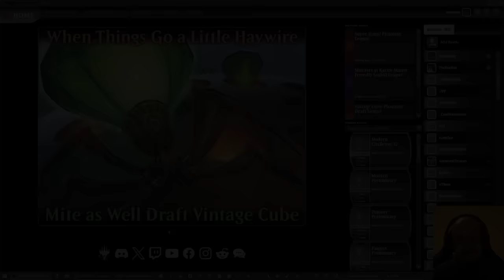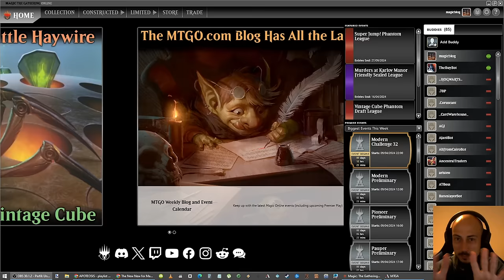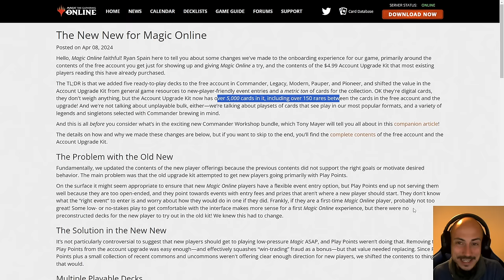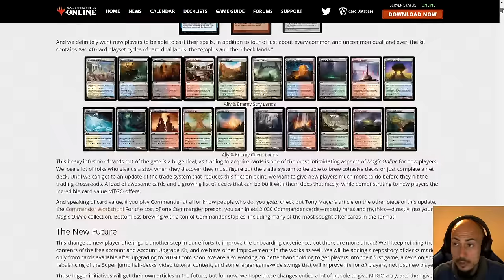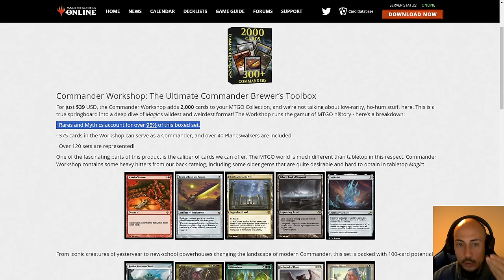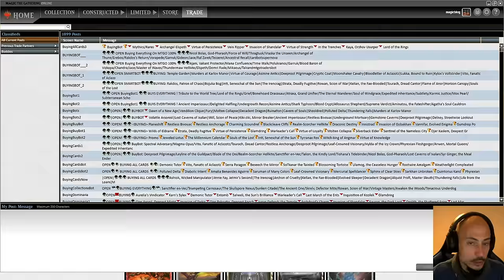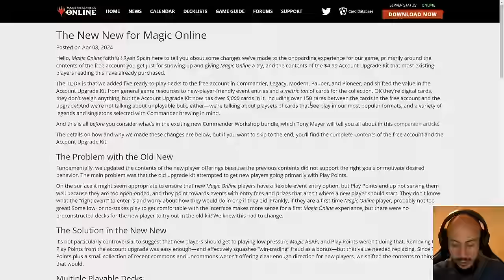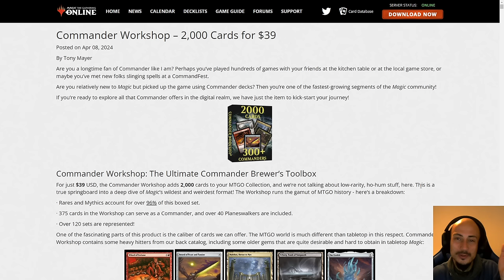LA MEJOR NOTICIA DE LA HISTORIA PARA MAGIC ONLINE (MTGO)